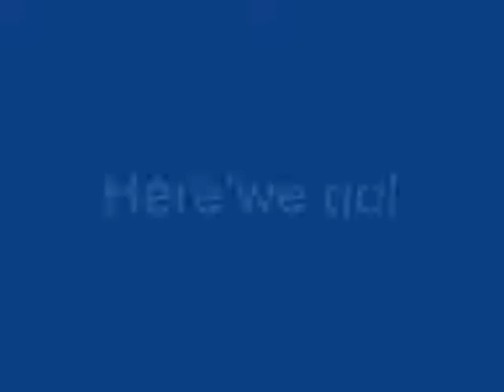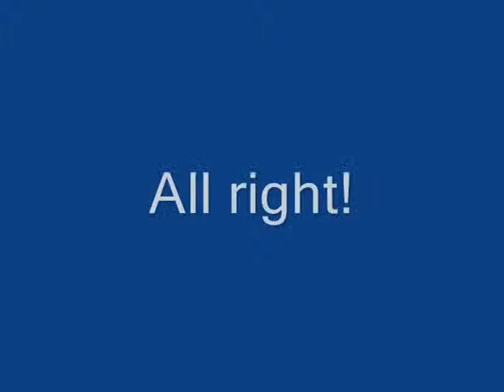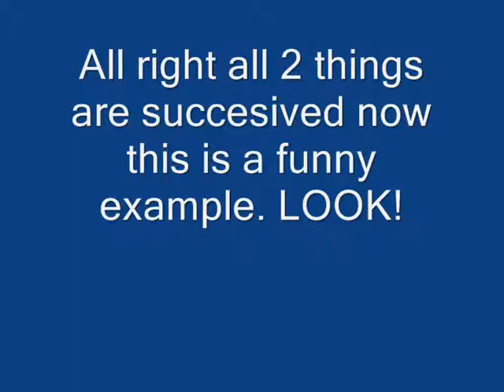How to create a harry potter movie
There's is how!